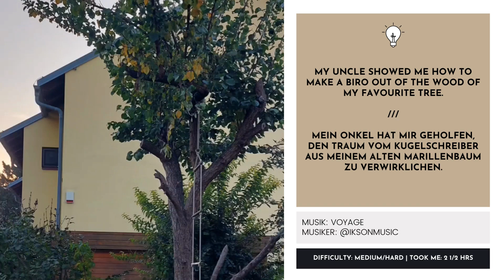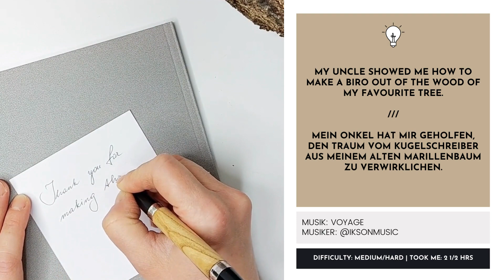DIY. Kugelschreiber aus Holz drechseln.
Ich habe mir erklären lassen, wie man einen Kugelschreiber drechselt und durfte es anschließend selbst ausprobieren. In diesem Video nehme ich dich mit durch den Prozess, der in Realtime etwa zweieinhalb bis drei Stunden, aufgeteilt auf zwei Werktage (wegen der Trockungszeit des Klebers) gebraucht hat. Hier geht's zum Blogpost zum Video
BESUCH IN FREMDEN WERKSTÄTTEN
In der Serie „Besuch in fremden Werkstätten“ schaue ich in die Werkstätten anderer Kreativer hinein, entdecke neue DIY-Techniken und setze Projekte um, für die ich in meinem Bastelzimmer nicht die passenden Tools hätte. Außerdem lerne ich andere DIY-Fans kennen und lasse die Begeisterung für ihre liebste DIY-Technik auf mich überspringen. Begleite mich in dieser Blogserie, um DIY-Techniken kennenzulernen und Dir Lust auf ein neues Kreativhobby zu holen.
Musiker: TELL YOUR STORY music by ikson™